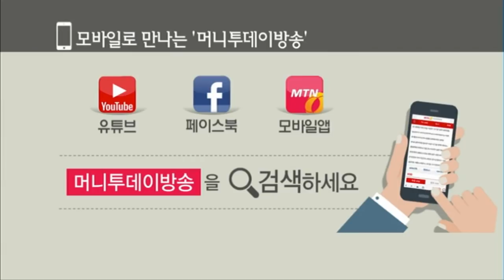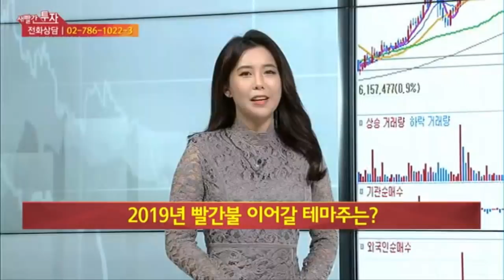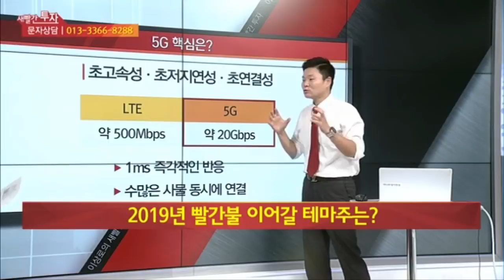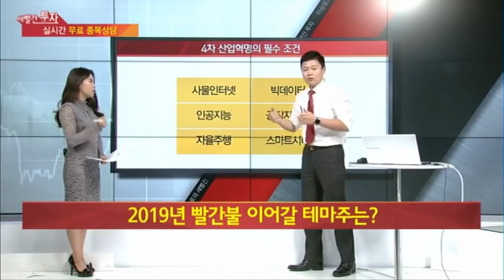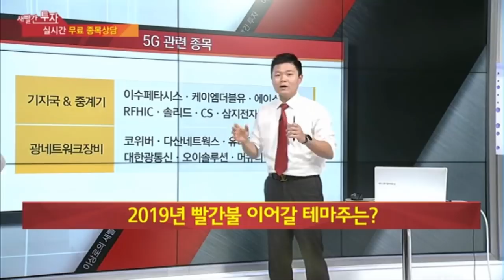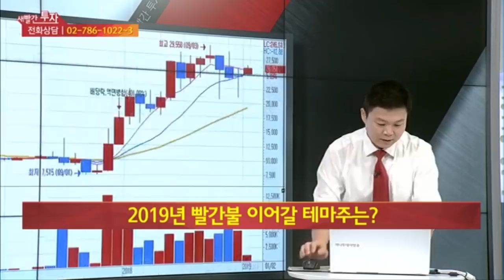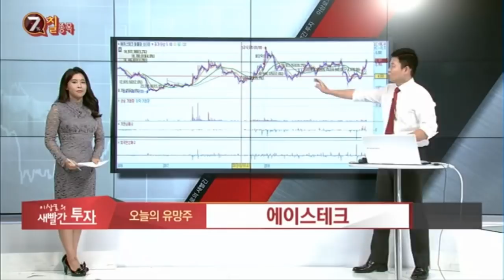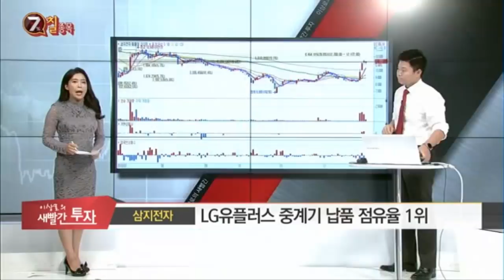경제방송 최초 테마분석, 2019년 미리보는 핵심테마 10분 완전정복 5G관련주(사물인터넷, 스마트시티, 인공지능, 자율주행, 자동화장비, 빅데이터의 필수조건) 5G 대장주 공개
MTN, 머니투데이방송 6개월간(4.30~10.1) 수익률 140%를 돌파한 실력검증 이상로전문가의 5G 대장주, 5G 10분 완벽분석 (방송편)입니다.